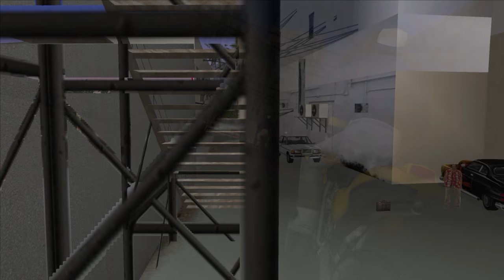Let's Play: GTA Vice City - Der Pizza-Lieferant [4K | DE]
Willkommen zum Let's Play von Grand Theft Auto Vice City!
Hier spielen wir die Story komplett durch!

In diesem Video gibts die Mission: Der Pizza-Lieferant

Für das LP benutze ich ein HD-Mod und einen WidescreenFix.

Für alle, die sich für das Technische interessieren:

Grafikeinstellungen:
Auflösung: 2560x1440
Bildwiederholungsrate: 30Hz (locked)
Grafikeinstellungen: Hoch (Alles auf Maximal)
Sichtdistanz: 100%

System:
Board: ASUS X99-Deluxe
CPU: Intel Core i7 5930K @4,5GHz
RAM: 16GB DDR4 Kingston HyperX 3000MHz
GPU: 2x nVidia GeForce GTX 980 SC von EVGA - GPU @1500MHz
SYS: Windows 10 Pro 64bit

Musikinfo:
Es werden die Radiosendet im Spiel verwendet.
Alle Songs findest du im Handbuch von GTA 3.

Videoinfo:
Auflösung: 3840x2160
FPS: 30
Datenrate: 40Mbit/s
Audio: 320kbps (Stereo)

grand theft auto vice city bull in a china shop trophies
grand theft auto vice city box set
grand theft auto vice city done it all trophies
grand theft auto vice city deluxe
grand theft auto vice city deluxe mod
grand theft auto vice city download mac
grand theft auto vice city demolition man
grand theft auto vice city download for pc free full version
grand theft auto vice city for ps3
grand theft auto vice city for ps4
grand theft auto vice city for windows 10
grand theft auto vice city game download
grand theft auto vice city game play
grand theft auto vice city game download for android
grand theft auto vice city hack unlimited money and ammo
grand theft auto vice city how to download
grand theft auto vice city hipstore
grand theft auto vice city iso
grand theft auto vice city imdb
grand theft auto vice city ios
grand theft auto vice city iphone cheats
grand theft auto vice city install